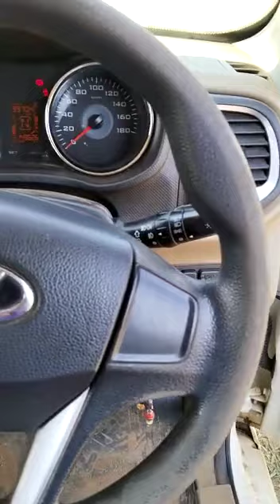2021 MARUTI ERTIGA ZXI Hubli